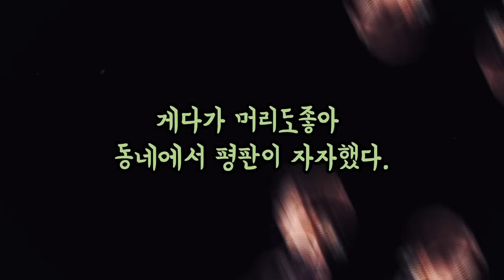오늘은 편히 주무시길 기원합니다 ....[해학과 웃음이 가득한 이야기]